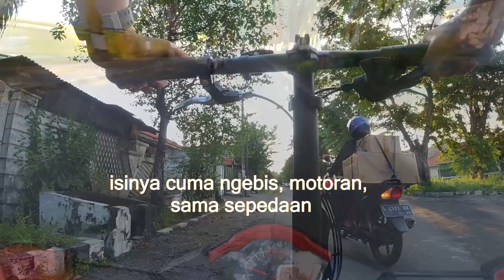Pertanyaan seputar sepeda lipat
Di video ini bakal gw rangkum pertanyaan pertanyaan (troubleshooting) terkait sepeda lipat. moon maap ye kamarnya amburadul LOL

Editing : Lumafusion

*Saya tidak terafiliasi dengan merk apapun, ini adalah opini saya pribadi.